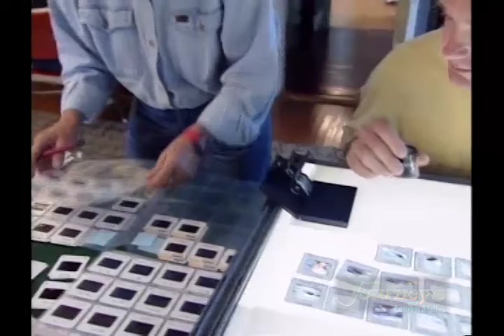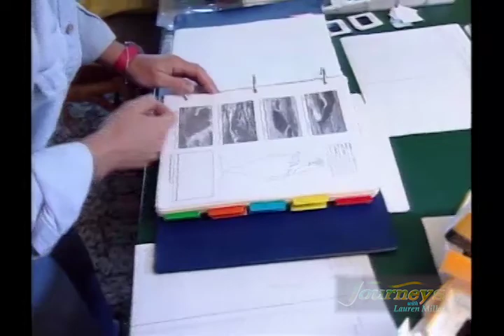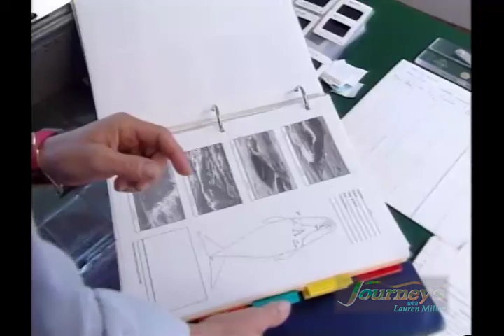The Last Rights - Saving the Magnificent Right Whale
Braced in the bow of a heaving research boat in the Bay of Fundy, modified cross-bow ready to fire, is the way marine biologist Moira Brown spent her summers!   With a team of marine biologists devoted to the cause, her goal was to protect the North Atlantic Right Whale and bring it back from the brink of extinction. With only a handful of whales left in 1993, it was a daunting task.
But years after this film was made in 1993, Brown and her team succeeded in rerouting shipping traffic away from the whales habitat. It was the first time in the history of the International Maritime Organization that shipping lanes were detoured to avoid colliding with an endangered marine species. This is the story of passionate, devoted Moira Brown as she began her career to save the North Atlantic Right Whale! Hope you don't get seasick, 'cause this is a whale of a ride! (such a bad pun. )